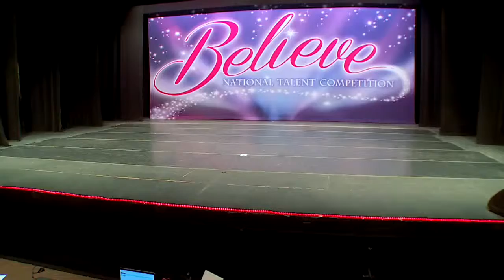Road Less Taken - Dance Bop